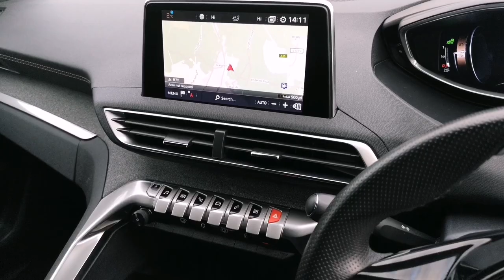Prestige Bransgore - Peugeot 3008 MA18AXY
Prestige Cars by Peter Cooper Bransgore are delighted to present a great Peugeot 3008 GT Line. Two Owners from New with a Full Service History, having last been serviced on 31/05/2022 @ 18,937 Miles. Finished in Nimbus Grey Metallic with Black Part Leather interior. Features include: Satellite Navigation, 18" Alloy Wheels, Dual Zone Climate Control, DAB Radio, Blind Spot Warning, Cruise Control, Reverse Camera, Front and Rear One Touch Electric Windows.